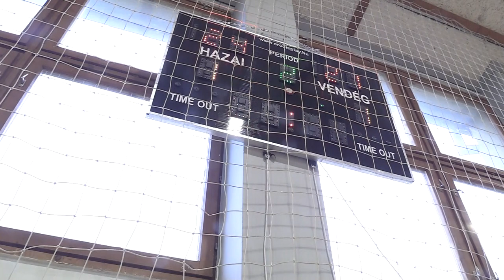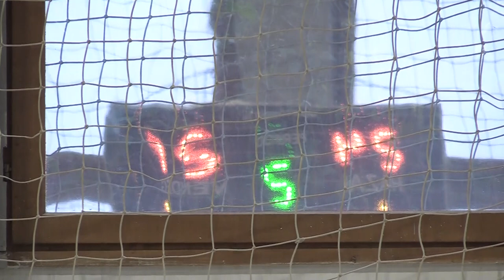SZPA Ajka - Dávid Kornél KA 79-48